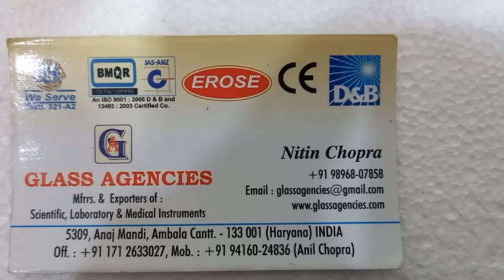Alice Tissue Forceps 8 Inch By Glass Agencies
5309, Anaj Mandi,
Haryana
INDIA